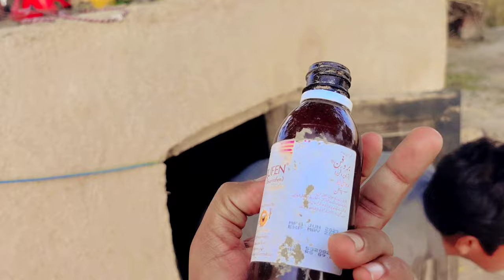Yeh life bahut achi hay | AP preshan na hoa kray please | Tahira vlogs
Village vlogs,
happy joint family vlog,
pakistani vlogs,
tahira sister vlog,
sadaqat sial vlogs,
tahira vlog,
village life,
ali veer,
pakistani cleaning vlog new,
vlogs pakistani,
zain ul abideen,
saba ahmed vlog,
rabia life,
pak village life vlog,